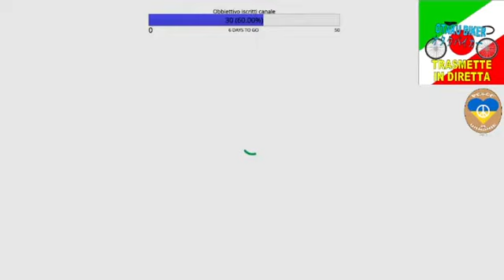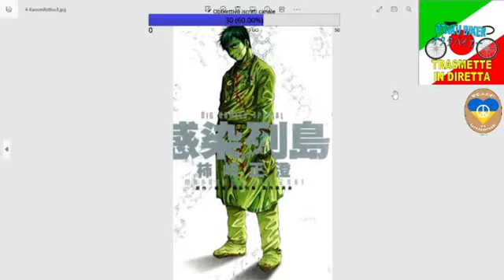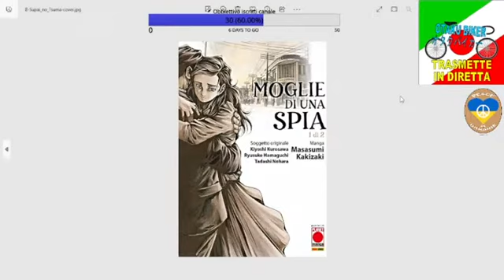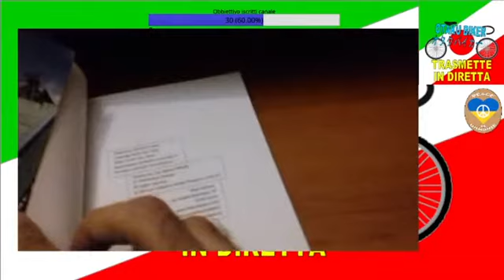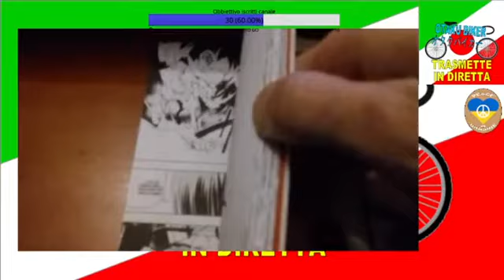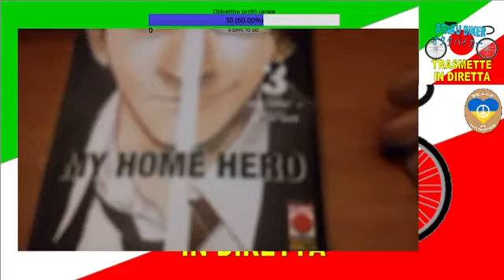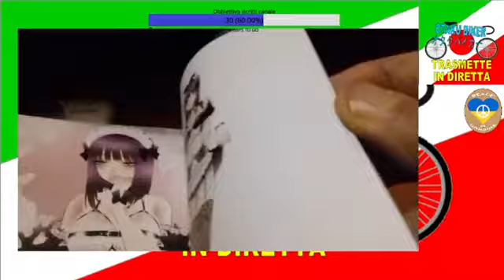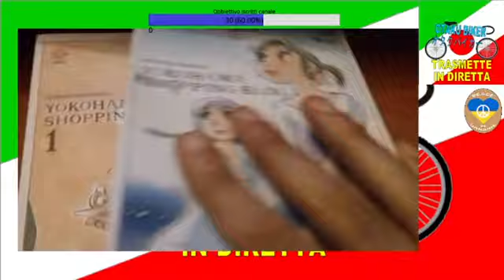353a Live Parlo di manga(88) Masasumi Kakizaki e le sue opere. Vedo i manga comprati (21)(07-03-23)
"Questa è la trecentocinquantatreesima live che ho fatto sul mio canale YouTube.
Questo video è l'ottantottesimo della serie "Schede su autori manga e loro opere". Ho fatto una retrospettiva su Masasumi Kakizaki, andando a scoprire le sue opere, leggendo un breve riassunto e mostrando le copertine delle edizioni originali e italiane.
Inoltre oggi vi faccio vedere le ultime novità manga, del mese scorso, che ho acquistato in fumetteria.
Spero che questi video siano interessanti, possano incuriosire e portare nuovi lettori a queste meravigliose opere a fumetti."

Seguitemi anche sui miei altri social:
LINK MIA PAGINA FACEBOOK:

-Questo è il mio libro che potete acquistare per sostenermi:

-Il sito di Animeclick, secondo me il migliore portale in Italia, da cui leggo le schede dei vari manga: